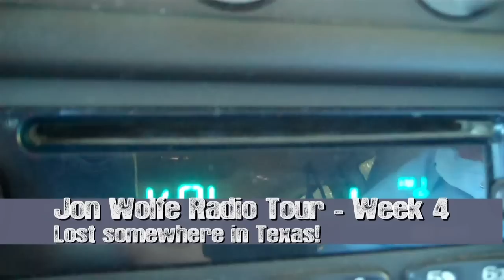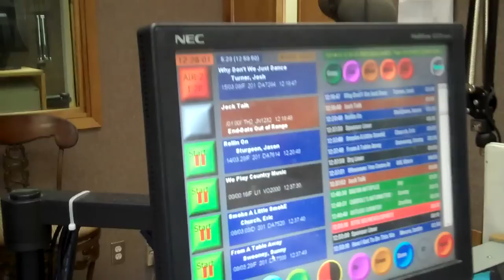Jon Wolfe - Radio Tour Week 4 (Behind the Scenes)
What a fun week... The single is really getting some momentum now. Keep calling and requesting it. Thank you to all of my loyal fans! Hope to see you on the road soon.

JW